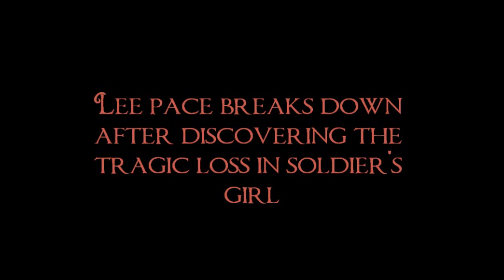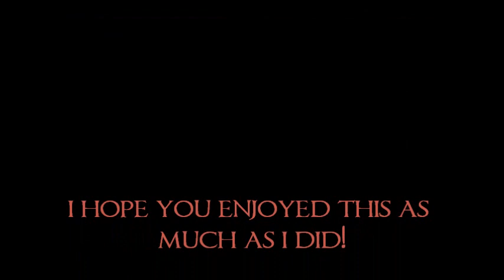Lee Pace as Calpernia Adams discovering the tragic loss in Soldier's Girl.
In this scene Calpernia returns home after winning Miss Tennessee Entertainer of the Year only to hear of Barry's brutal and sensless death on the news. This scene is a heartbreaking reminder that hate crimes have many victims.